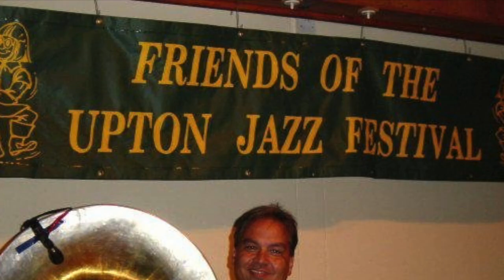Trad Jazz Today Interviews George Andrus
Drums, and Washboard with "Dee Woolums Dixie Cats", leader of the "Berry Stompin' Jazz Band" and more!.